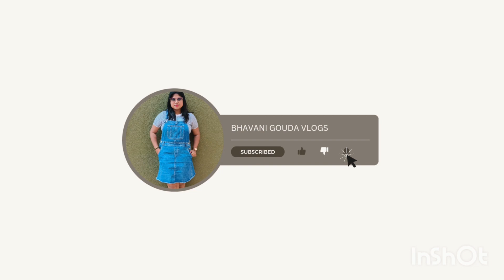De Tan Mask At Home |Part 1|2024 youtube Bhavani Gouda Vlogs